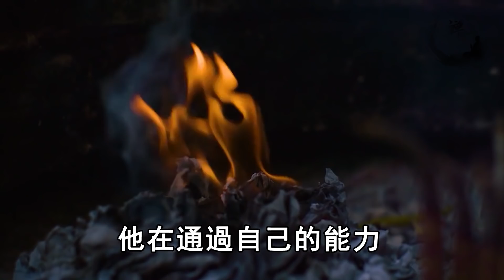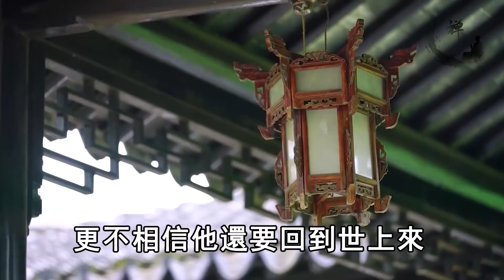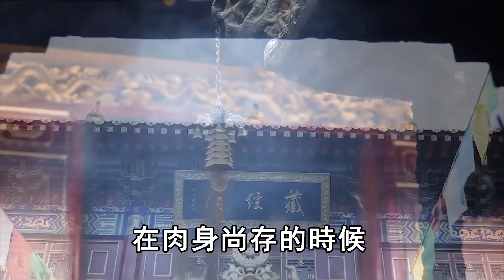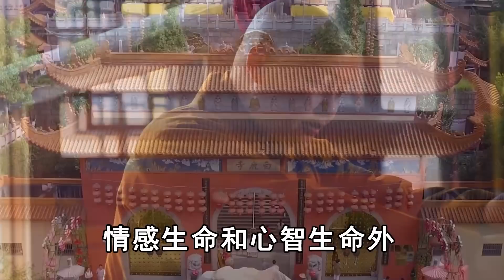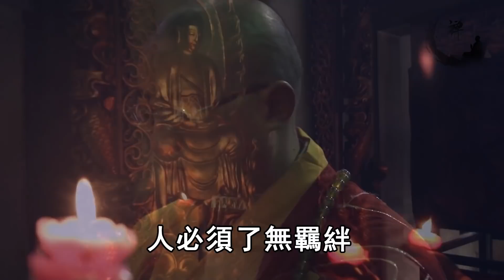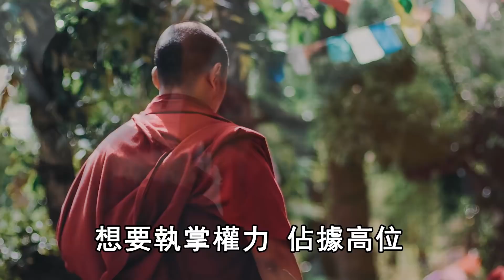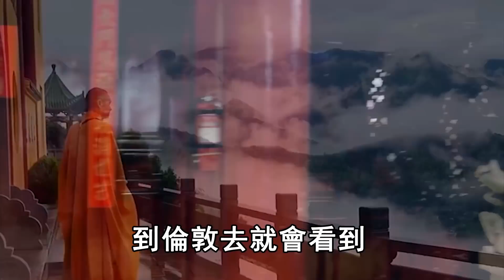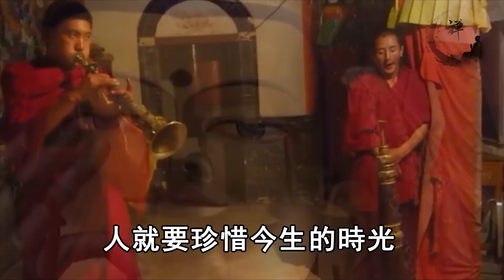死亡便是終結？人死之後的靈魂，是如何重新轉世投胎的？再忙也花2分鐘看看 | 禅语